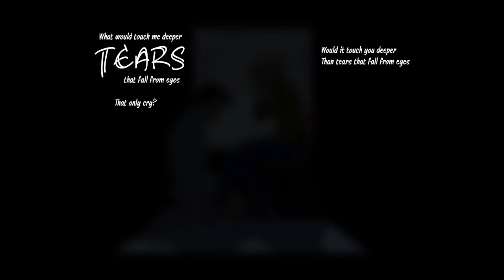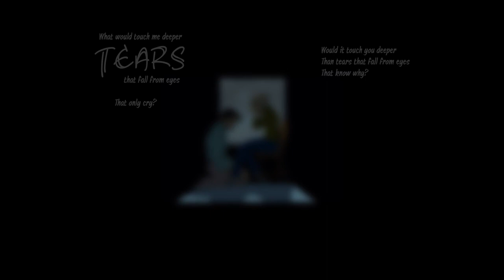Rush - Tears - Legendado - Português e Inglês